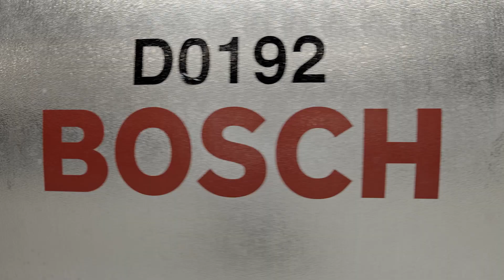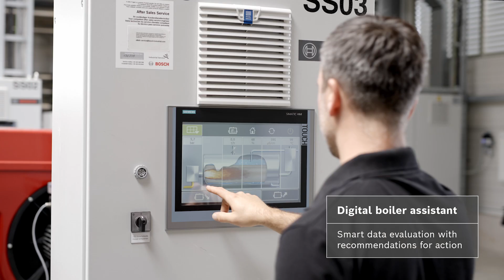24/7 steam: Reliable and energy-efficient production processes for Amino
What are amino acids? They are essential building blocks in the human body and are indispensable for good health. Amino GmbH produces highly purified amino acids for applications in the health, pharmaceutical and baby food industries. This requires huge amounts of steam 24/7, 365 days a year. The new, fully equipped Bosch steam boiler system provides maximum efficiency, automation and reliability. The smart control systems and water analytics are worth highlighting. These manage the entire system from water treatment and steam supply to high-pressure condensate utilisation. "We're a solutions provider for boiler houses of the future. Our motivation is to individually configure and manufacture steam and heat generators in order to enable sustainable, reliable and cost-effective production processes," says Daniel Gosse from  Bosch Industrial Boilers.